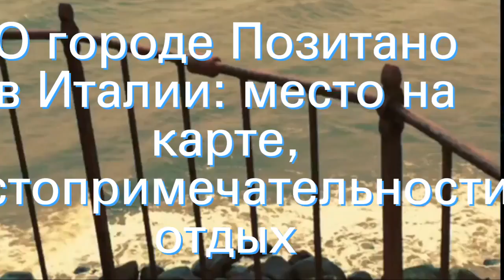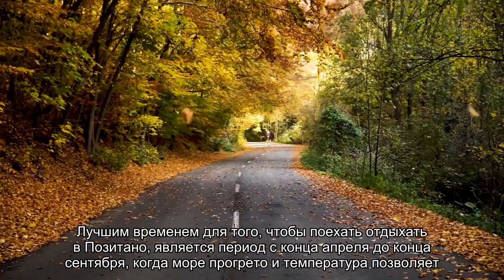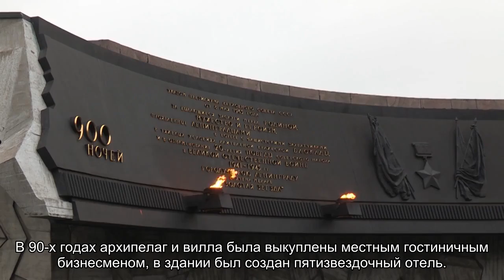О городе Позитано в Италии: место на карте, достопримечательности, отдых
Подробно о городе Позитано в Италии: описание, город на карте страны, пляжи, исторические памятники, достопримечательности. Все для отдыха, инфраструктура, куда можно пойти в городе, развлечения для детей и взрослых.